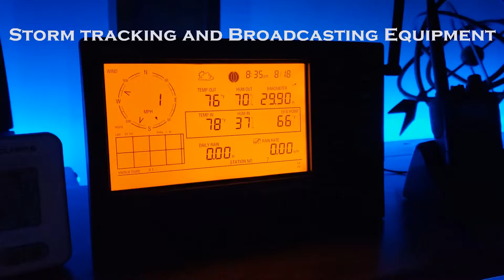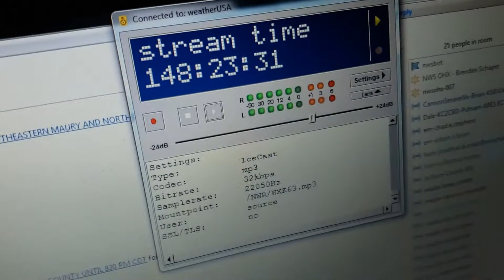CannonSevereWx Storm Tracking and Broadcast Equipment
This is a look at the equipment that is used in storm tracking and broadcasting when watching storms over Cannon Co.  This equipment undergoes constant upgrading and maintenance to keep you informed of dangerous weather events that move through our area.  Support CannonSevereWx by purchasing a shirt or sticker at CannonSevereWx.com store.